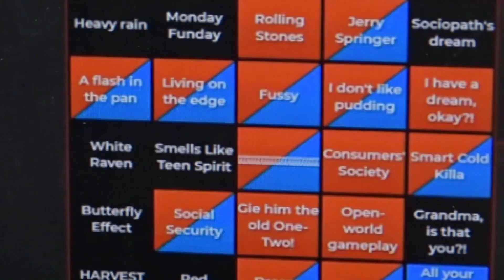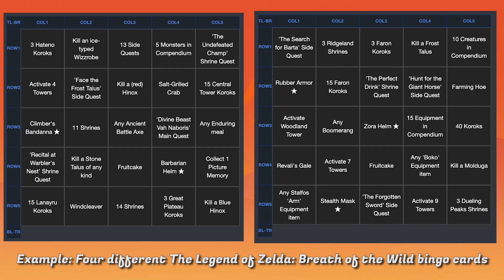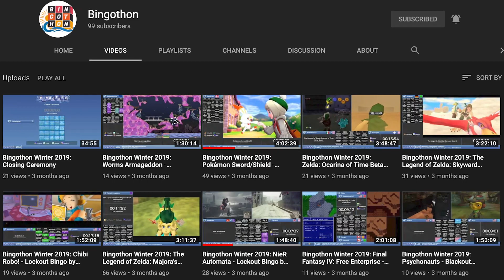What is Bingothon?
Bingothon Summer 2020 will be on the 29th of May, 2020, throughout the entire weekend. This video may help those of you not familiar with us understand what it is that we do!